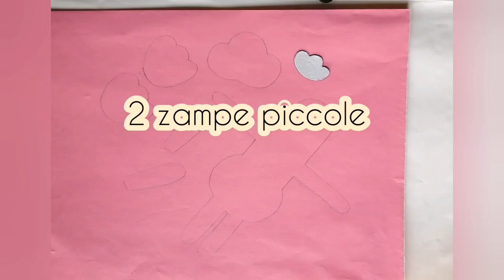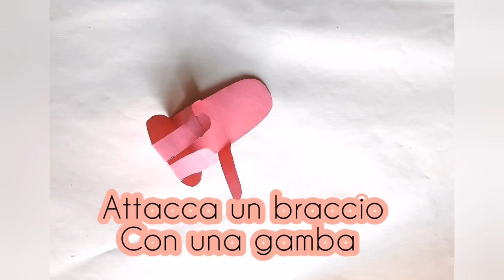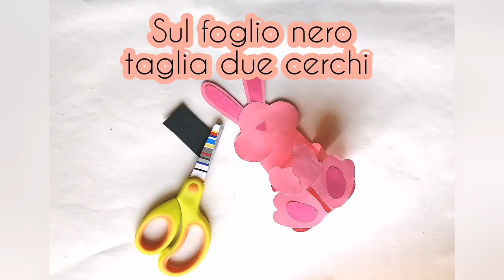Creare con pinkato: Come realizzare un CONIGLIO di carta. Come fare un coniglio di Pasqua portauova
Benvenuti nel tutorial CREARE con pinkato. Come fare un lavoretto per Pasqua. Come realizzare un piccolo coniglio di carta che diventerà un porta uova. di cioccolato o altri oggetti! Fare un lavoretti di Pasqua con i bambini: Carta colorata, forbici, colla ed il vostro coniglio prenderà forma. Un lavoretto e passatempo per tutti, grandi e piccini, genitori e bambini. Bellissima decorazione pasquale..e non solo: può diventare un porta tutto...basta un pò di fantasia.